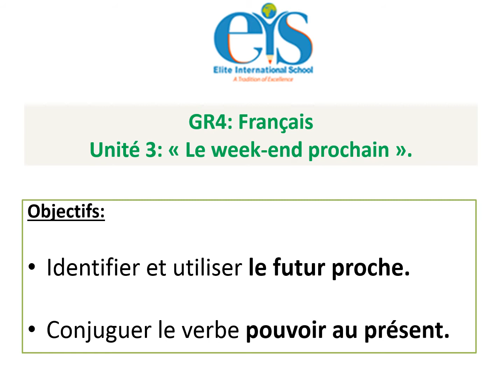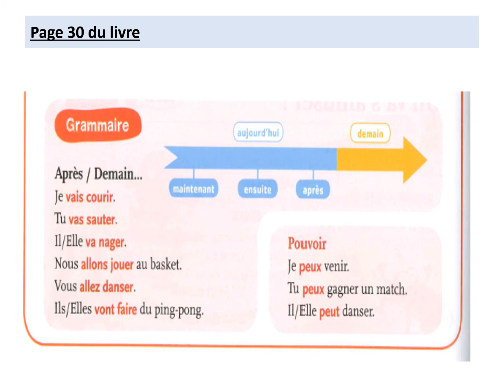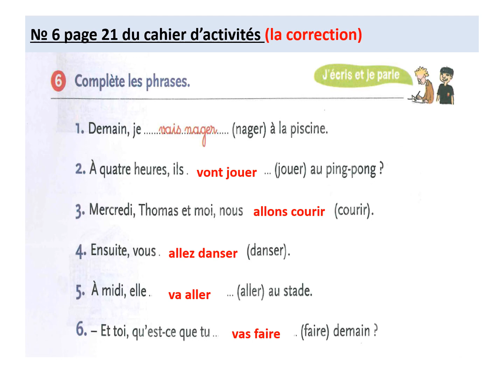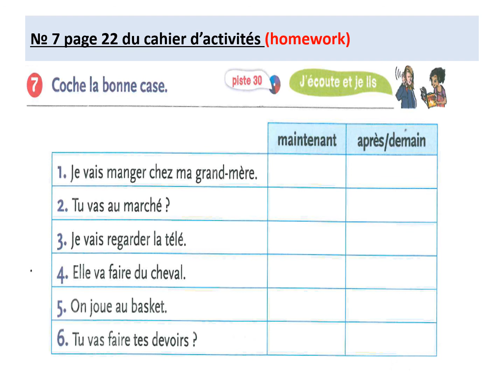GR 4 Français Unité 3 Le week end prochain Semaine 17 partie 2